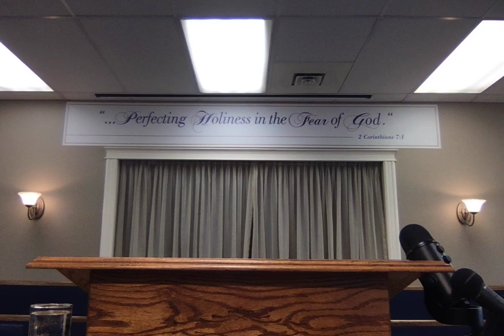Session 4 2024 09 22